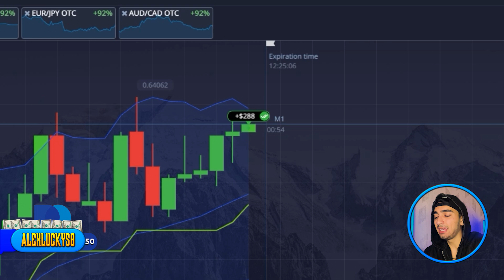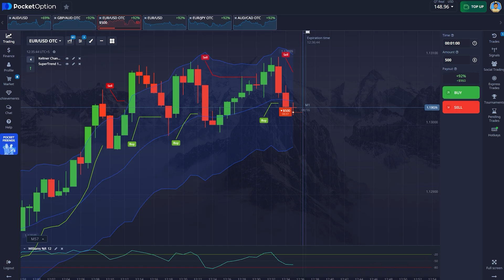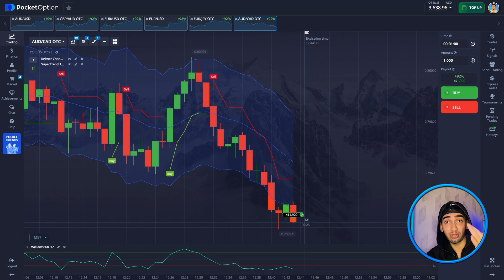✅ Why Charts Beat AI Trading | algorithmic trading | algorithmic trading python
🚀 *Ready to level up your trading?*
✨ *Access key* 👉🏾 *ALEXLUCKY50* 👈🏾 — *unlock extra features*
⬇️ *Tools I use — see pinned comment* ⬇️

In this video, we explore why traditional chart analysis and technical reading of price movements often outperform fully automated systems. While algorithmic trading and AI-powered bots have gained popularity, they can’t replace the deep insights a trader gets from understanding market context and patterns.

You’ll also learn how algorithmic trading python tools work, the basics of algorithmic trading strategies, and why manual observation of market structure can lead to more consistent decision-making. By the end, you’ll understand where algorithms shine — and where human skills remain irreplaceable.

⚠️ Guys, trading isn’t magic — you can win, you can lose, and sometimes it gets wild. I’m not your money guru, just a dude showing how I trade. Don’t risk what you can’t afford to lose. Trade smart, no drama.

Timestamps
00:00 - Introduction to AI vs. human chart analysis
02:15 - Join our Telegram for exclusive trading notes and education
03:40 - Algorithmic trading basics explained
05:20 - Why charts give better insights than bots
08:10 - Key takeaways and final thoughts